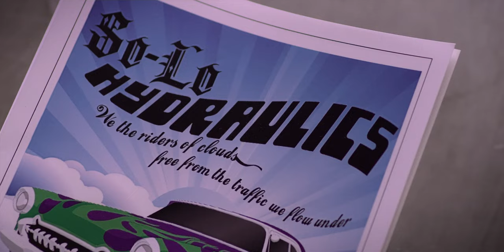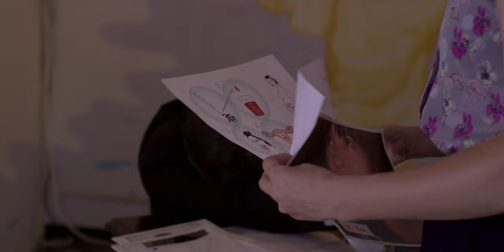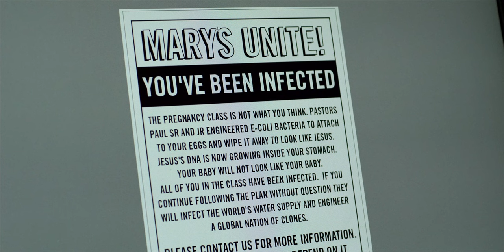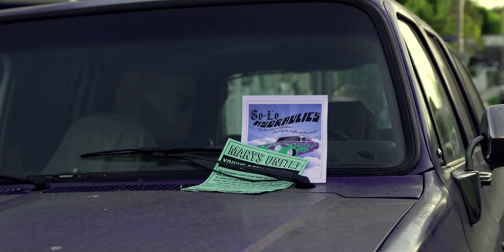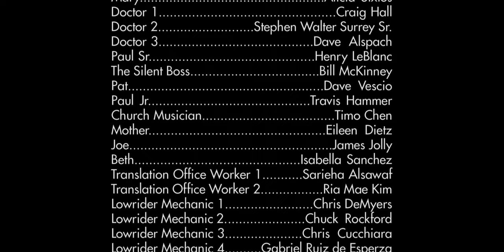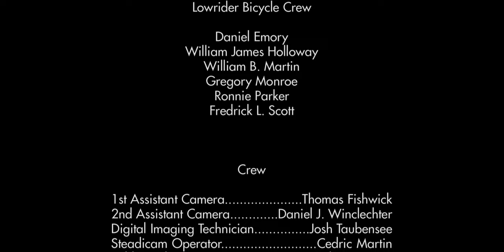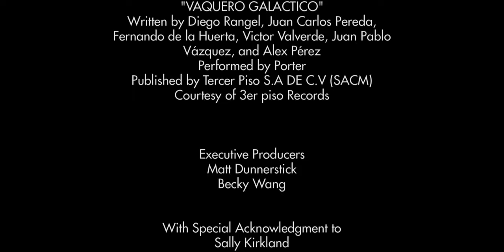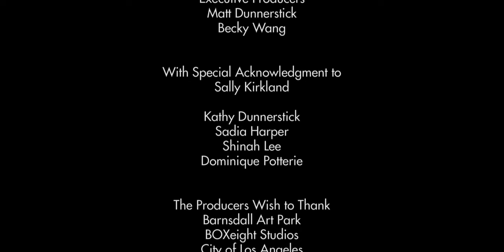The Custom Mary - Full Movie Release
A cult holiday classic.  The story of a lowrider, a translation office, and the cloning of Jesus.  Click for more +

A young Latina in East Los Angeles meets an African-American Lowrider, and struggles to reconcile her faith and blossoming love affair while becoming dangerously involved in a religious attempt to clone Jesus.

From the Producers:

We have decided to release The Custom Mary for free.  We are excited about this next step. Here’s a little back story as to what the movie has been up to.

The Custom Mary premiered in 2011 at the HBO New York Latino Film Festival. From there it ran for a year and a half in a variety of medium-sized film festivals. Along the way we picked up 8 festival awards, including Best Feature, Best Cinematography, & Best Director.

In 2013, we were distributed by GoDigital and picked up on Hulu, which was pretty cool, as well as being available at iTunes, Amazon, Walmart, DirecTV, and other vendors.

In 2017, our Hulu contract ended. And while it still exists in some of the other locations, the main wave for our film has officially run its course. We’ve also been pirated online, which is kind of neat to see your own film get pirated, but definitely affected some things.

It’s been quite a ride! Young Me’s idea was to make a film about lowriders & the cloning of Jesus, set in the parts of LA most films don't get to show, steeped with logic and humor and magic and science and sheep and DNA. A film that walked a certain line of religious questioning, not trying to be pro- or anti- anything exactly, more so wanting to be an experiential artistic film with high hopes of breaking into the mainstream.

In retrospect, I can see some of the mistakes I’ve made as a young first time filmmaker. Luckily I had a tight group of experienced people that worked around my own shortcomings to guide this project to better places.

Every now and then I’ll watch the film again, usually to show someone new. Although there are things I wish I could still change, in the end I find I am still quite moved by the heart of what we made, by the excellent production, casting, acting, cinematography, production design, artwork, costumes, hair, makeup, editing, soundtrack, music supervision, sound design, coloring, vfx, and many of the other pieces that came together so harmoniously.

We are excited now to give this film a new life and put it up for free for anyone to easily see.

Matthew Dunnerstick
Writer/Director